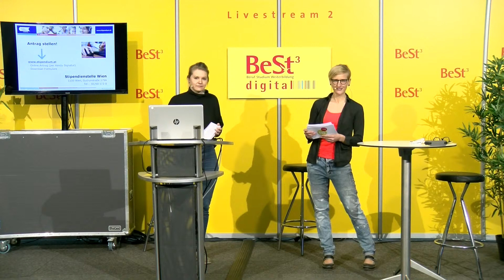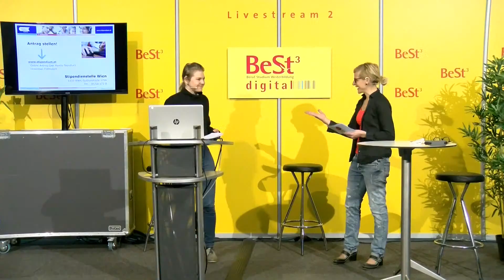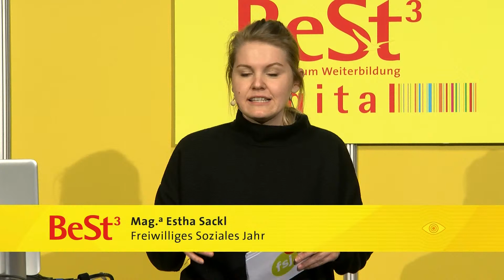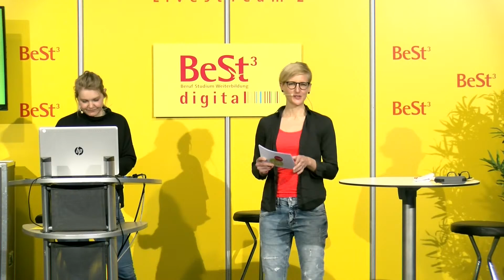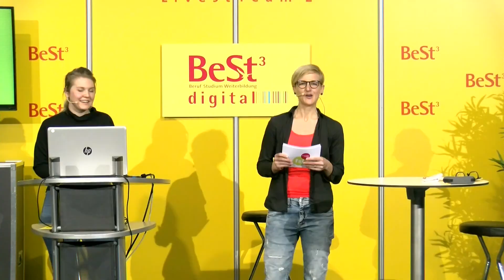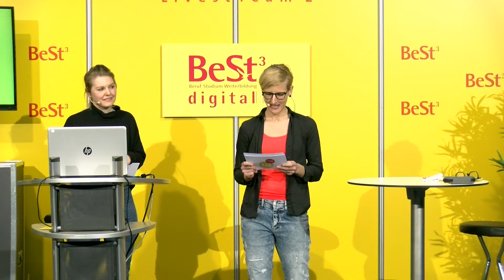Geh nicht irgendeinen Weg, geh DEINEN Weg! | BeSt³ 2021 digital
Infos zum Freiwilligen Sozialen Jahr

MMag.a Elisabeth Mărcuș